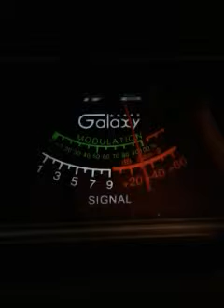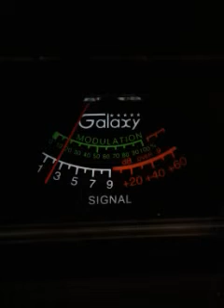Trinitron9. Lady TORNADO.Ch.6 10:30 am